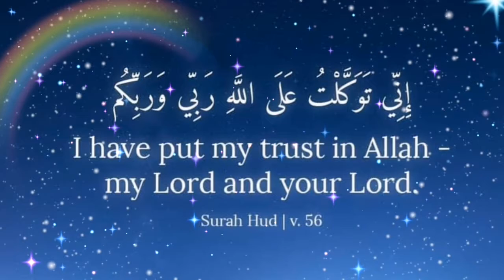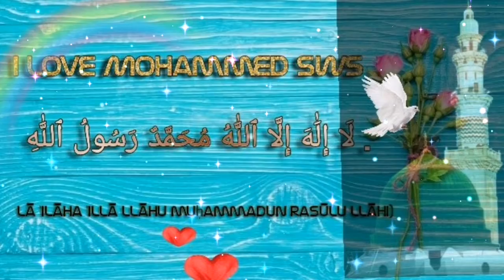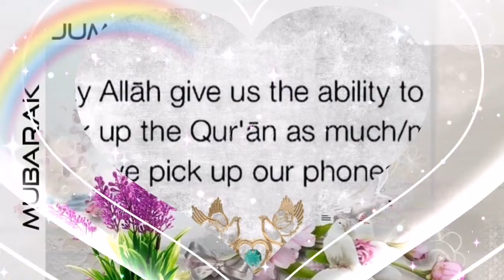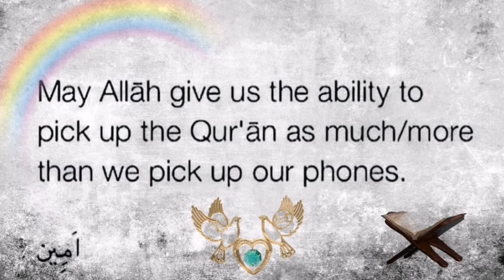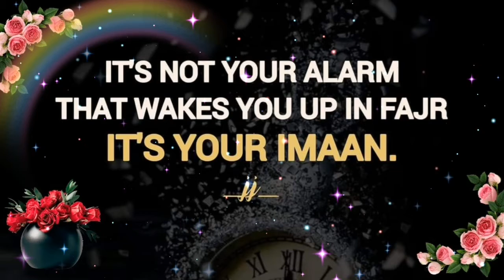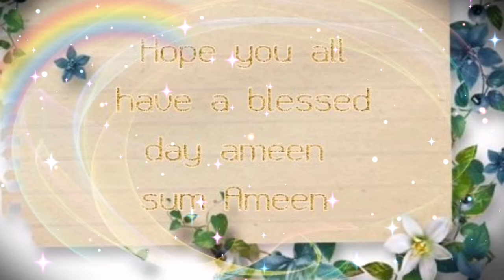Beautiful islamic quotes and jumma mubarak status